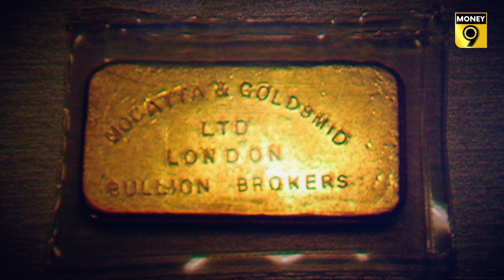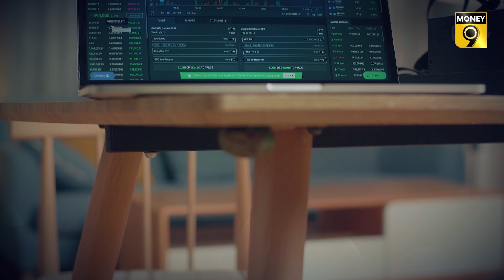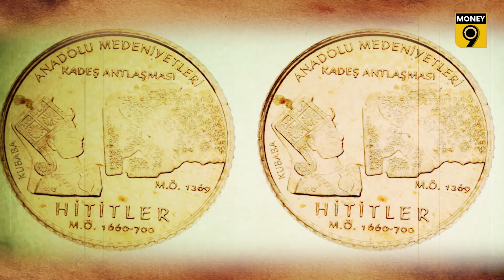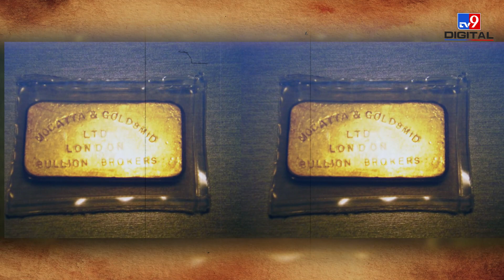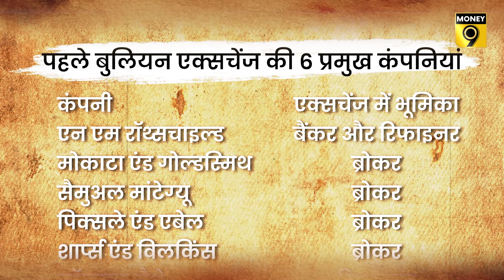EP41: Kisson Ke Sikke | कैसे बनी सोने की गिन्नी? कैसे न्यूटन ने बदल दिया Gold का नियम? Money9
लंदन का करीब 500 साला पुराना यह गोल्‍ड बाजार, दांतो उंगली दबाने पर मजबूर करने वाले किस्‍सों के लबरेज है. इसके पास ब्रिटेन के एक प्रख्‍यात अरबपति का कहानी भी है और एक महान वैज्ञान‍िक की भी. चलिए पलटते हैं इतिहास के पन्‍ने जहां खनक उठते हैं किस्‍सों के स‍िक्‍के.